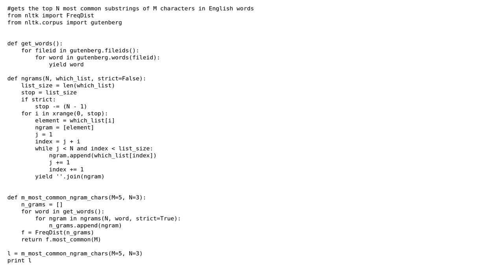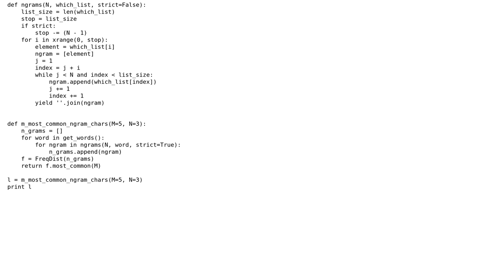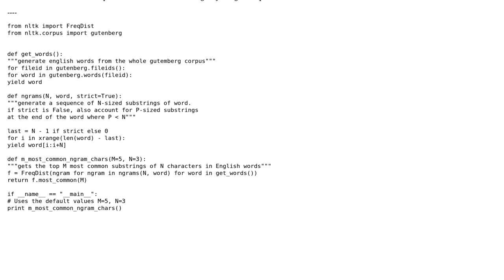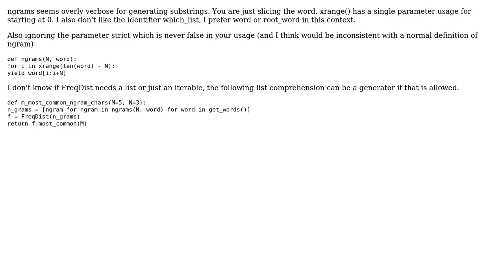Code Review: Finding top most N common character grams in English (2 Solutions!!)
Code Review: Finding top most N common character grams in English

With thanks & praise to God, and with thanks to the many people who have made this project possible! | Content (except music & images) licensed under CC BY-SA | Music | Images & others | With thanks to user user3898238 user Caleth user 301_Moved_Permanently user 200_success and the Stack Exchange Network Trademarks are property of their respective owners. You are responsible for your own actions.